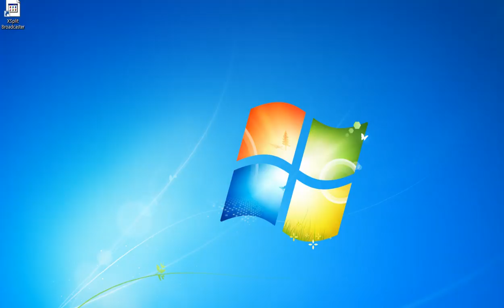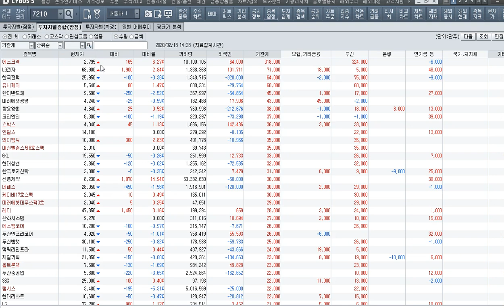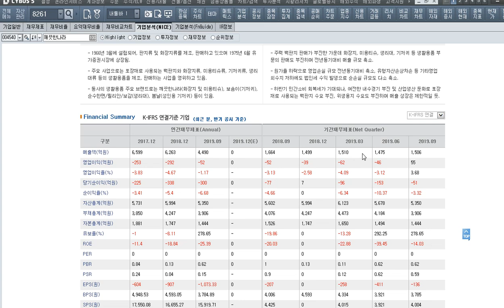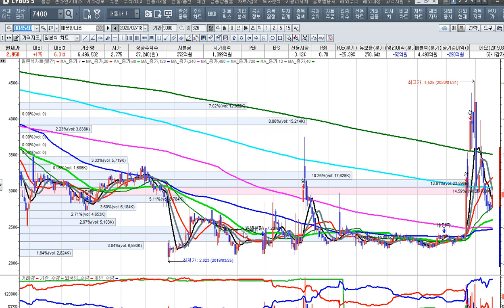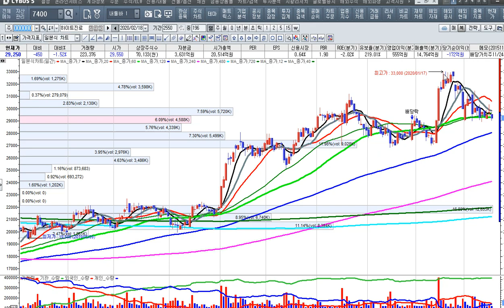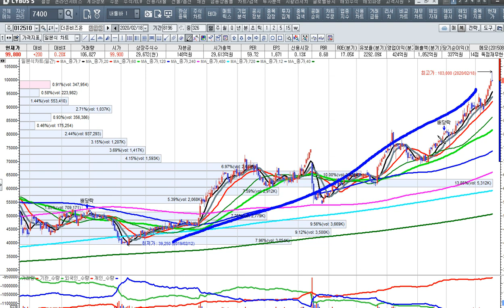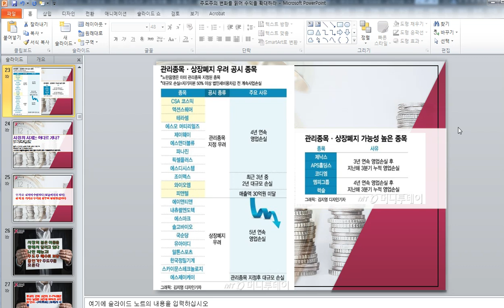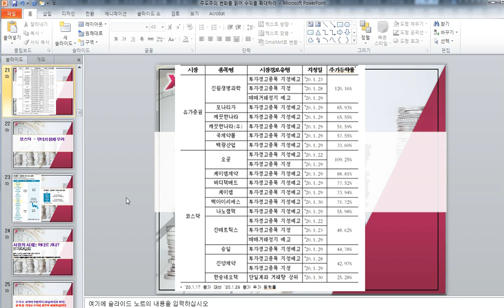[주식투자]경제 성장율 하향 조정과 투자할 종목이 없는가[2020.2.18]